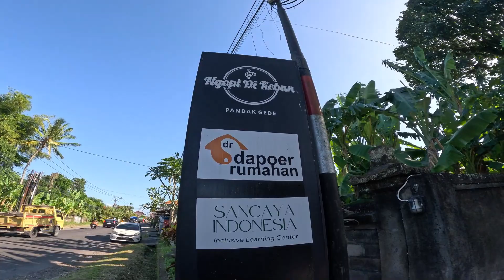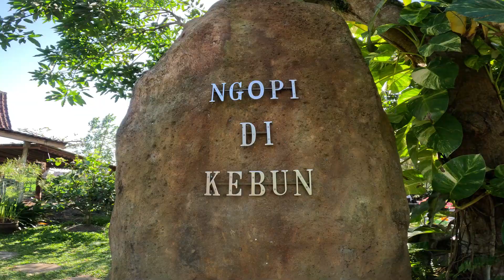Kereatifitas petani panili di desa Pandak Gede, Tabanan Bali menjadikan kebun panili tempat kuliner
Kereatifitas petani panili di desa Pandak Gede, Tabanan Bali menjadikan kebun panili tempat Kuliner makanan dan Kopi , Tempat kursus Bahasa Inggis dan tempat bermain anak.  Indonesia Vanilla bean, Bali Vanilla bean. vanilla bean sales.

Buah Vanilli, Panili Planifolia, Panili Negaroa, Panili Jembrana,  Jual Panili

Desa Pandak Gede, Kecamatan Kediri, Kabupatan Tabanan Jembrana Bali.